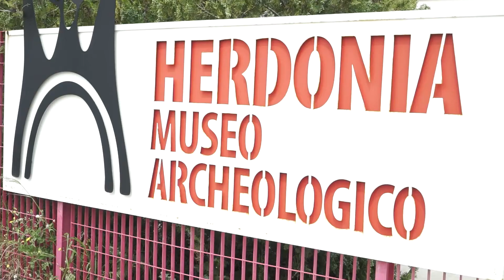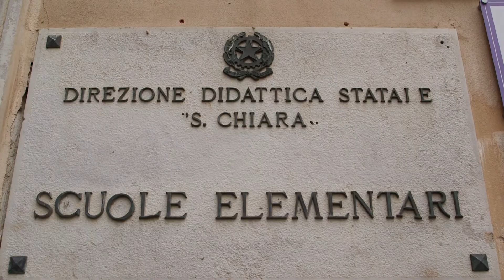Progetto filmando tra le nuvole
Dalla storia e “con” la storia;
lezioni di cinema, teatro e disegno per gli studenti dell’Istituto Santa Chiara di Foggia
Al via le attività di comunicazione del progetto “Filmando la storia tra le nuvole: &quot; School of Cinema: a different point of meeting for the seventh and the ninth art&quot;, ideato dall’Istituto Comprensivo Santa Chiara Pascoli Altamura e vincitore del Bando: A1 “CinemaScuola LAB” - Cinema per la Scuola – del Ministero della Cultura e Ministero dell’Istruzione.
Il progetto mette in relazione il cinema, il fumetto e i luoghi culturali del territorio, con l’obiettivo di costruire identità e consapevolezza. Il tutto, in piena collaborazione con i giovanissimi studenti dello storico istituto scolastico “Filmando la storia tra le nuvole” racconta la storia del nostro territorio, con una formula nuova e coinvolgente: il sito archeologico di Herdonia e il Museo Archeologico Herma di Ordona (Fg), si trasformeranno per qualche giorno in set cinematografici in cui gli alunni, con le archeologhe ed esperte di Storia dell’Antichità di Mira Aps, accompagnati dagli attori della Piccola Compagnia Impertinente vivranno un’esperienza di real time, compiendo un viaggio a ritroso nel tempo. L’iniziativa prevede attività e azioni fortemente interconnesse tra di loro: l’organizzazione delle varie fasi di stesura dello storyboard, un’analisi delle tappe storiche attraverso il linguaggio del fumetto con la finalità di attivare la riflessione su quello che si fa e di aiutare i bambini e i ragazzi a pensare, a progettare, a valutarsi.
Da evidenziare la scelta della location per la realizzazione – Herdonia - uno dei siti di maggior
interesse storico-culturale del sud Italia ma ad oggi ancora tpoco conosciuto da una stragrande
maggioranza della popolazione, causa la mancanza di attività di valorizzazione e cura che ha
caratterizzato il passato di questi luoghi.
Il gruppo di lavoro è costituito da Istituto Santa Chiara Pascoli Altamura (capofila; tra i partner
Claudio Grenzi Editore (comunicazione grafica), Mira Aps e Piccola Compagnia Impertinente
(ideazione sceneggiatura, allestimento spazi e costumi, laboratori); Eva Production (realizzazione
cortometraggi, comunicazione…), Scuola di Fumetto Inkiostro (storyboard tavole fumetto)
il progetto gode del patrocinio della Soprintendenza Archeologia Belle Arti e Paesaggio e del
comune di Ordona.
(c.s.)